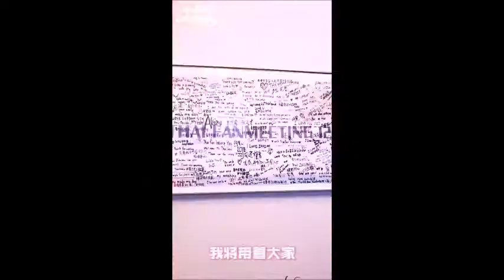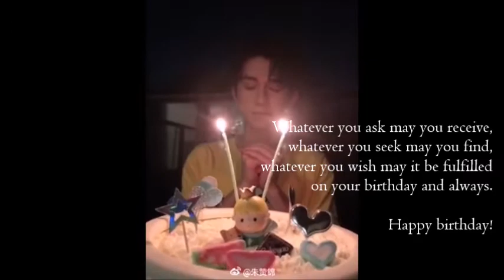Come to see Zhu ZanJin lovely talent!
Happy BirthDay Zhu ZanJin from ThaiZhubao